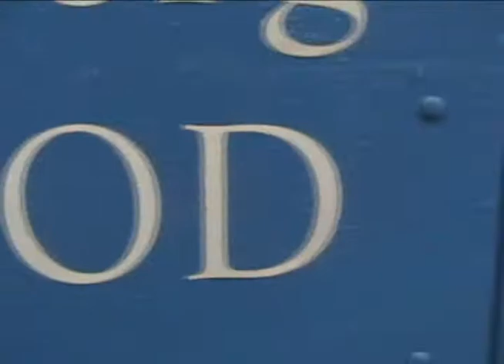East Lake Whips "Bloodmobile"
The bloodmobile is en route to our high school. Let's see what it has to offer.